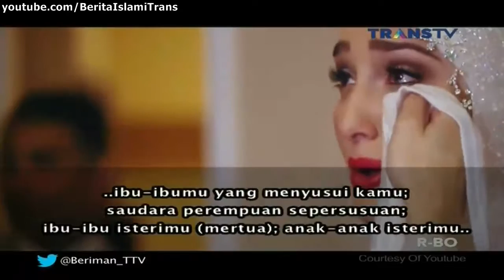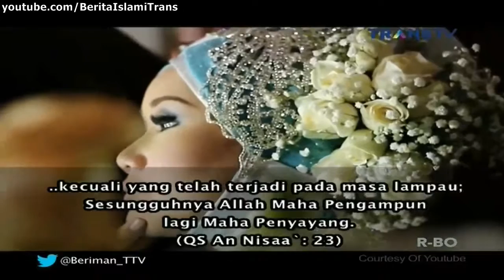Berita Islami Masa Kini Alasan Mengapa Tidak Boleh Menikah Sedarah 13 April 2015